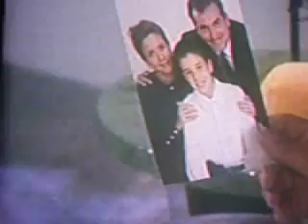SERGIO SENDEL, TATUAJE DEL ALMA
COMO UN TATUAJE DEL ALMA Sergio Sendel prendido VIVE EN MI PECHO. SALUDOS A QUIEN LE GUSTE ESE PRECIOSO GALAN. Besos para ti SERGIO.